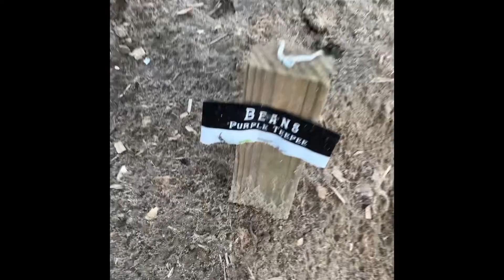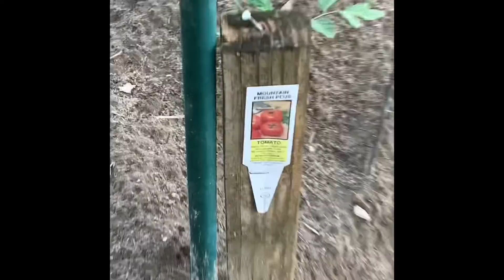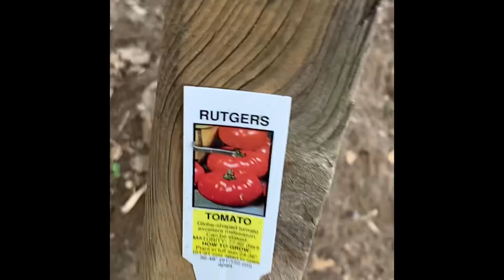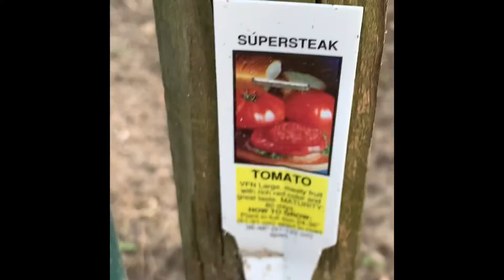Week two garden tour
Week two garden tour May 13,2022